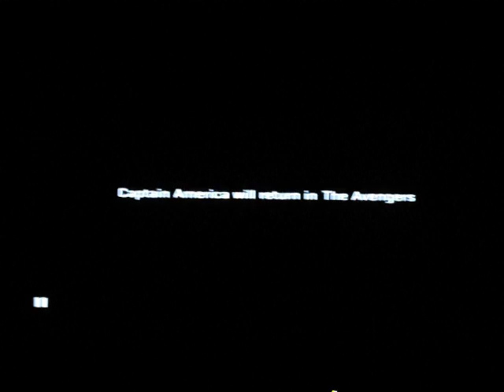The Avengers Sneak Peak (Behind End Credits)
The Movie "The Avengers" is now ongoing playing, and it will be right to be released on DVD and blu-ray in the fall of 2012 soon. But suppose. Nobody believe that the movie "The Avengers" that the movie isn't coming but it now here today. If you own Captain America on regular DVD/ Blu-ray you will see the ending credit right after you see the sneak peek part. Yup. The best super hero of last year, and its best film.

DON'T FORGET there will be one of those hero they will be back such as Ironman, Hulk, Thor, and Captain America as there next chapter takes.

This video is recored/ uploaded by John Ricon Eln Co. All Marvel Characters are proprety of Marvel Studio, Paramounts Picture, and Walt Disney Company. No copyright needed.